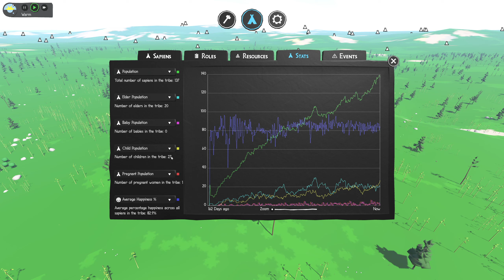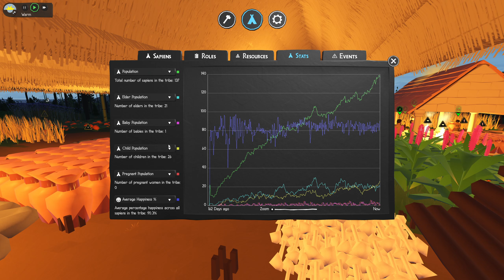#163 Sapiens Trading 2024